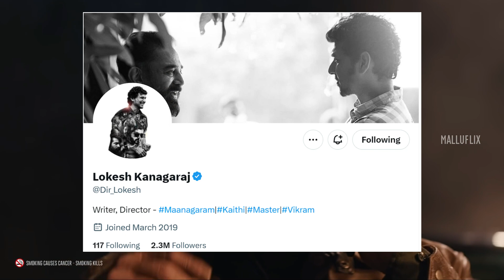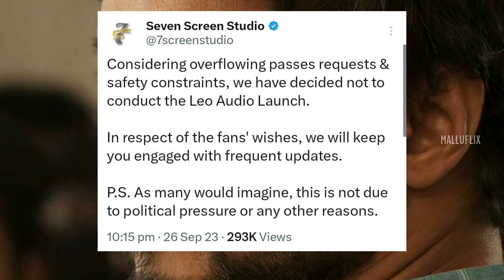LEO Updates & Promotions Gone Wrong | Lokesh Kanagaraj | Thalapathy Vijay | LCU